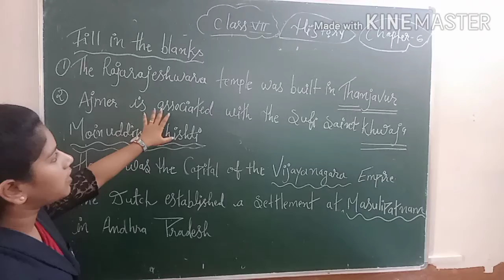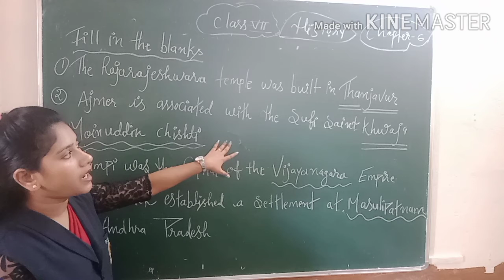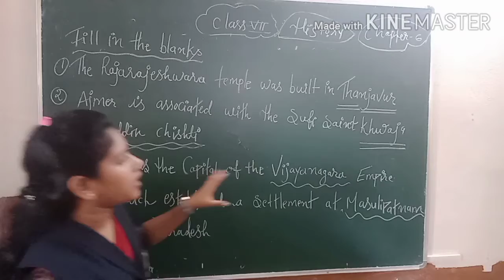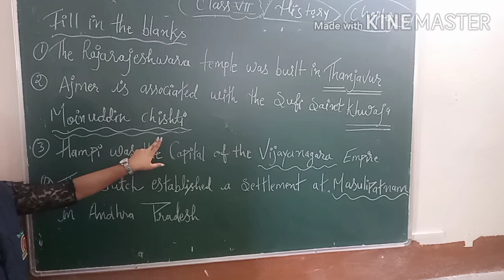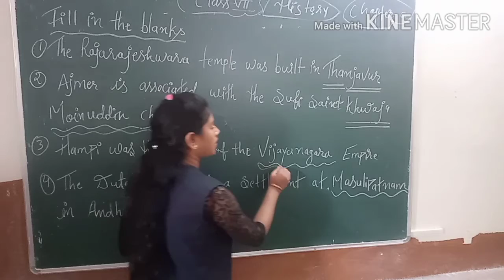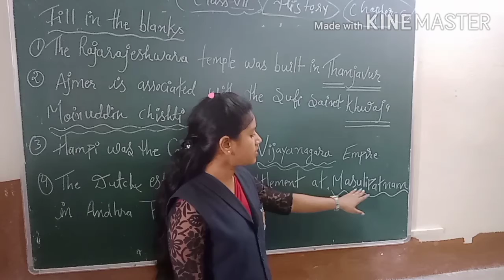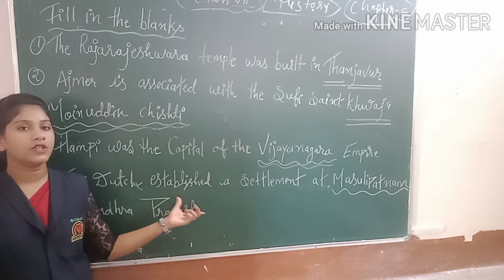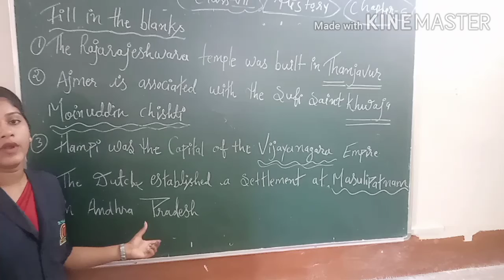CLASS - 7 , CHAPTER - 6 , HISTORY , EXERCISE , PART- 3 , HISTORY